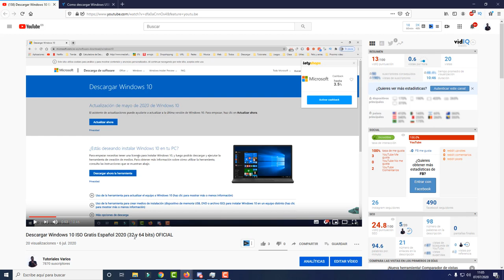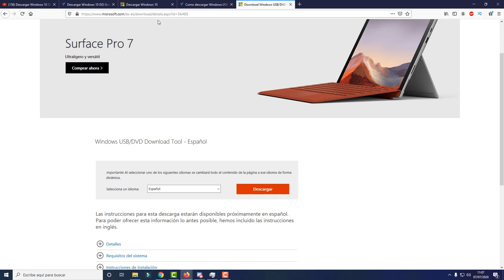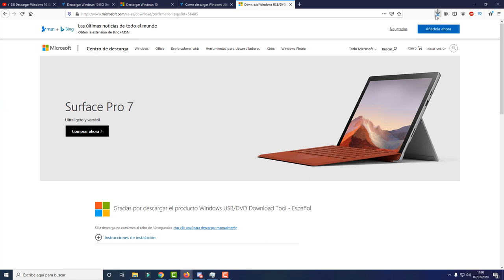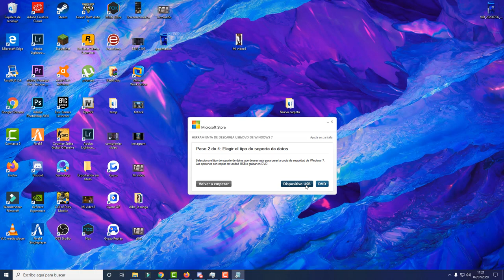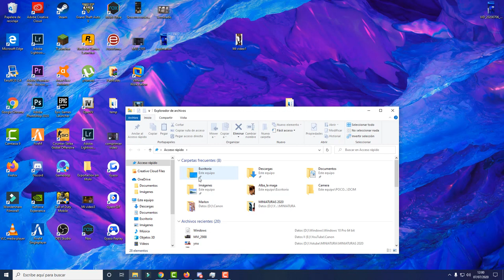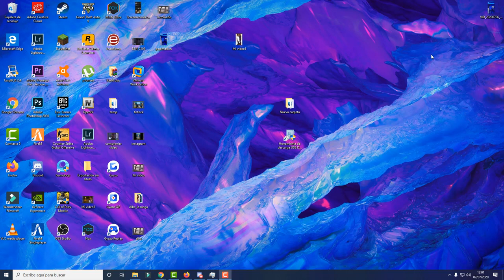Como crear un USB Booteable Windows 10 (Mejor programa 2021)